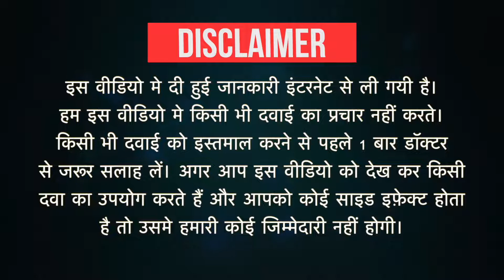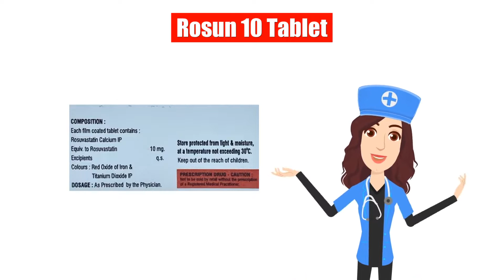Rosun 10 Tablet Uses in Hindi | Side Effects | Dose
Rosun 10 Tablet Uses in Hindi | Side Effects | Dosage